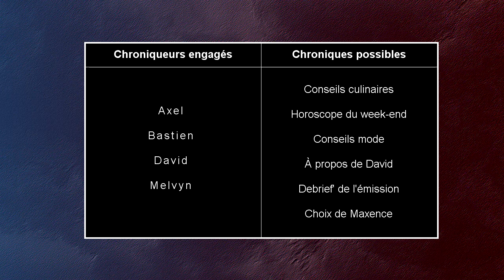[Interview] FR_MM_KO Show #6 avec Sébastien Hinault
Émission d'interview présentée et animée par Axel B. (FrenshRevolution).
Chroniqueurs : Bastien B. (GiulyTop23), David M. (Kwam Oengus) et Melvyn D. (MisterM).

Nouveau concept, sixième émission, faite le 23 mai 2013.
Notre invité est Sébastien Hinault, coureur cyclistes professionnel chez IAM.

Voici le contenu de l'émission divisé en 6 rubriques :

1. Who are you ? - Présentation et discussion avec l'invité.
2. Buzz de la semaine- Discussion et mini-débat sur 3 sujets d'actualités.
3. Actu 2.0 - Sortie Cinéma et Jeux Vidéos.
4. Le grand débat - La place du cyclisme français dans le peloton actuel.
5. Les pronos du week-end - Conseils sur les paris à faire.
6. Impro Show - Anarchie de l'animateur et de ses chroniqueurs.

S. Hinault est avec nous de la partie 1 à la partie 4.

Musiques (dans le désordre) :

Aritrya - HyperShock
Epic soul factory - Rising Legends
La cage au folk - Le ptit gars solitaire
Les vieilles salopes - Le sceptre
Luciano Fuentes - La bala loca
Maximilien Gabillard - No way out
Pan core - Instant darkness wasser drauf und fertig
Piso - Religione
Scoldt - Intro
Zionoiz - Quecksilber

Xavier B. - "Let's Go" & "Goodbye"